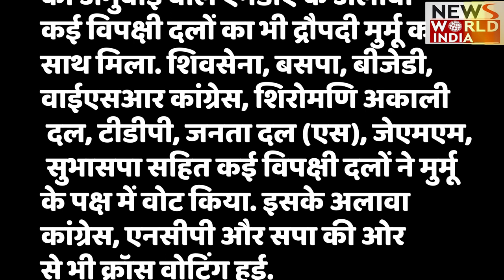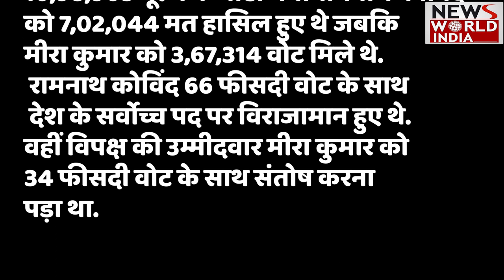President Election 2022: राष्ट्रपति बनी Draupadi Murmu, देश की पहली आदिवासी राष्ट्रपति | NDA | BJP